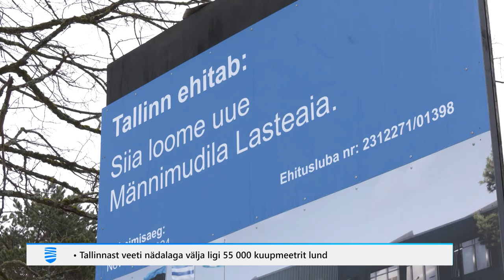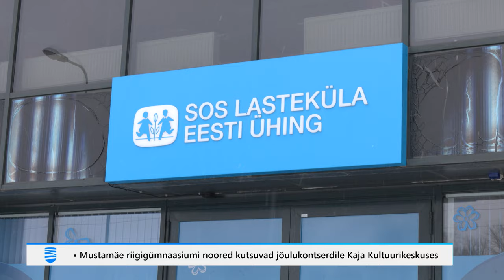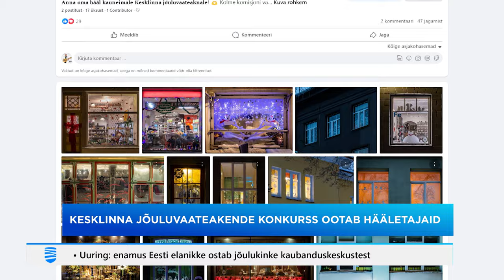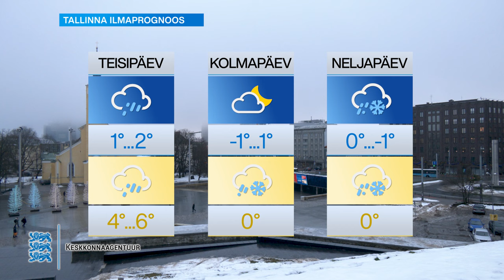18.12.2023 - Tallinna Uudised